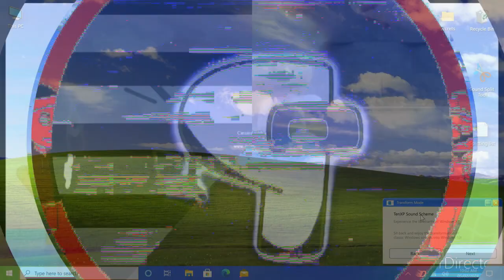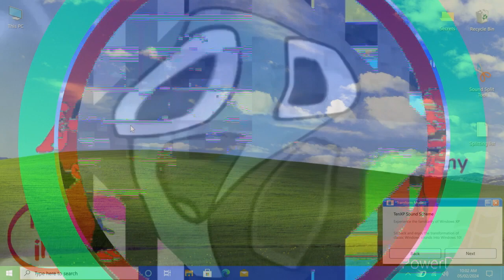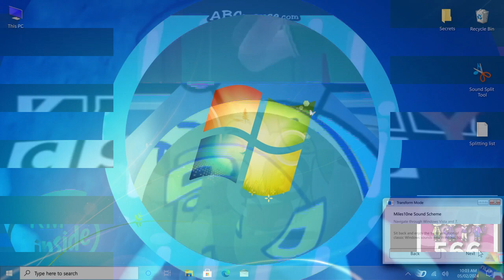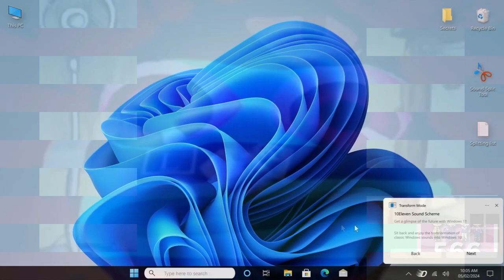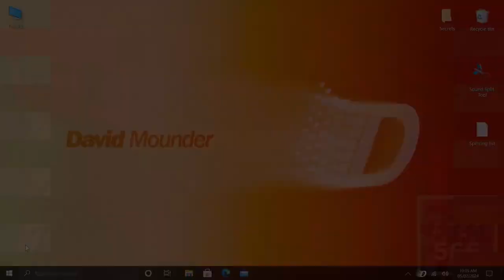T…/(…/K…/I transformed the Classic Sounds into Windows 10!